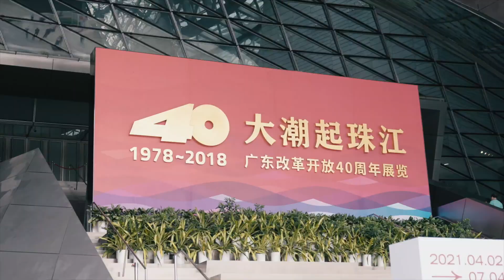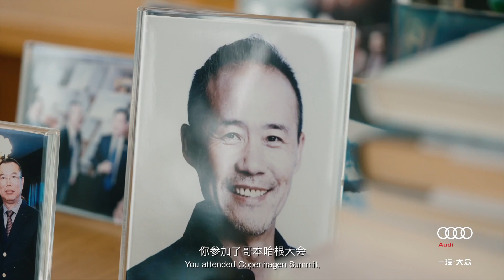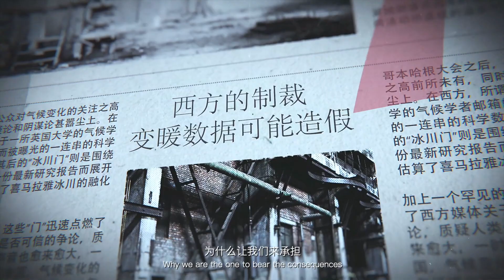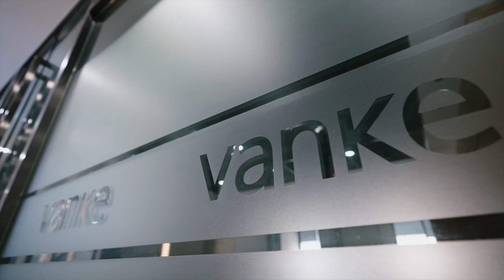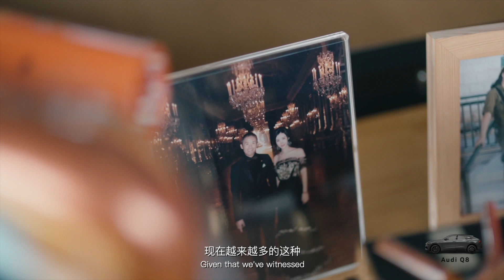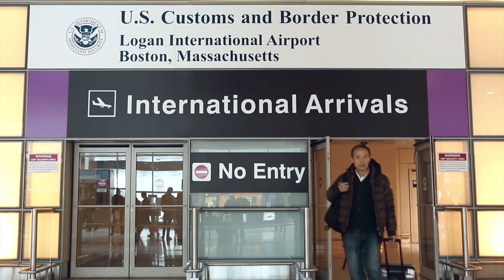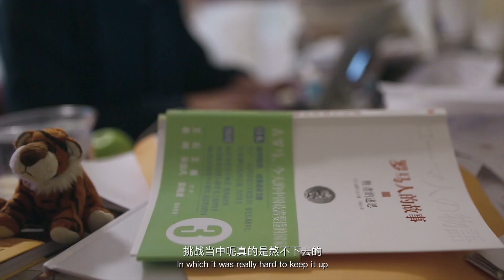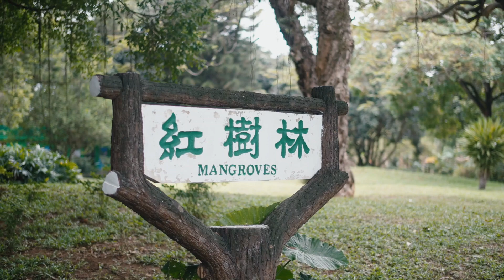《共同说》十一集：王石：一个环保主义者的理想|For everyone on this planet · the mission of environmentalists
本期嘉宾：万科集团创始人王石
王石的身份有很多种，除去众所周知的万科集团董事长、登山家之外，正日渐清晰的，是环保主义者。本期我们跟随王石先生到了深圳市红树林自然保护区、万科集团总部及万科集团初建立时在深圳的第一个办公室。

在万科集团总部及万科集团初建立时在深圳的第一个办公室，王石讲述了他的万科经历以及万科企业的环保理念，从万科退休之后的王石，发起创立深潜公司，选择新的跑道，已经到了古稀之年的王石轻车熟路。

同时，王石带领大家前往红树林自然保护区，这也是世界上最富多样性、生产力最高的生态系之一，在红树林，王石与一群来参观的学生们进行了分享互动。其实，环保的骨子里，是对未来和人性的悲观，但通过行为去对抗宏观的不可能，这也是⼀种仁慈。
For everyone on this planet · the mission of environmentalists
Guest of this issue: Wang Shi, founder of Vanke Group
Wang Shi has many identities. Apart from the label of the chairman of Vanke Group, a mountaineer, it is becoming increasingly clear that he is known as an environmentalist. In this episode, we followed Mr. Wang Shi to Shenzhen Mangrove Nature Reserve, Vanke Group headquarters and the first office in Shenzhen when Vanke Group was first established.

At the headquarters of Vanke Group and its first office in Shenzhen, Wang Shi shared his Vanke experience and the environmental protection concept of Vanke. After Wang Shi’s retirement from Vanke, he initiated Deep Diving company and started his new chapter.

Wang Shi led us to the Mangrove Nature Reserve, which is one of the most diverse ecosystems in the world. In mangroves, Wang Shi interacted with a group of visiting students. In fact, the essence of environmental protection is pessimism about the future of humanity, but what we need is to turn these thoughts into action.